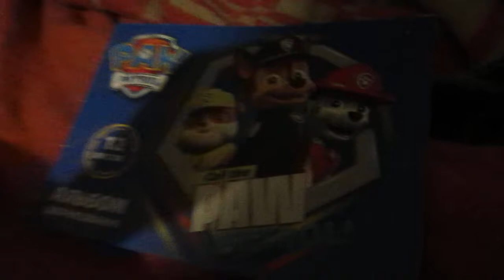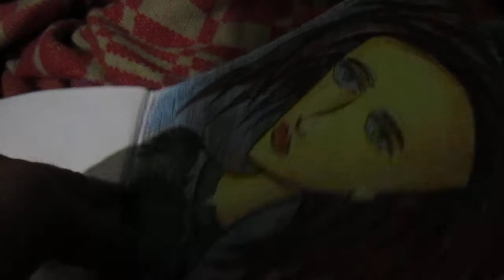Тринадцать эскизов шариковой рукой из маленькой тетрадки.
сканы рисунков тут

Вы можете великодушно поддержать мое творчество,чем ОЧЕНЬ поможете.